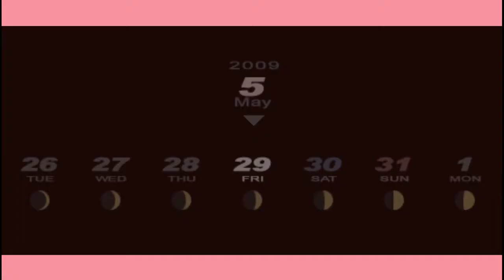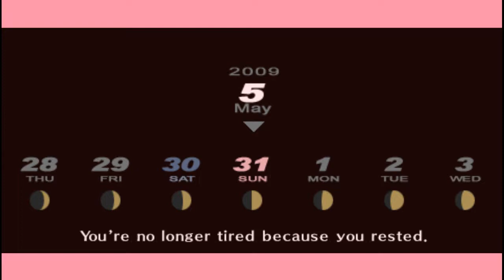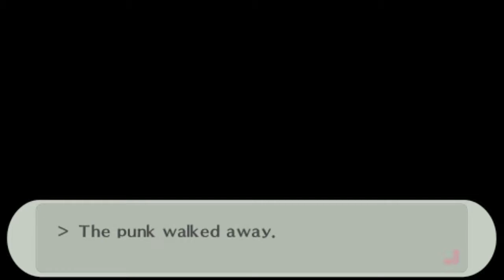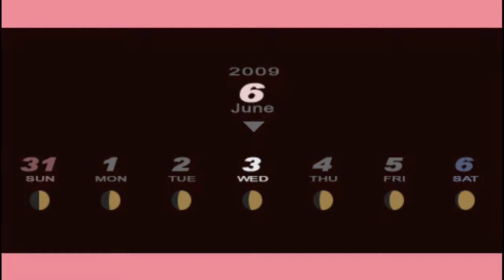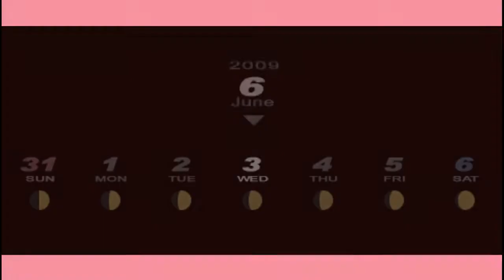The Fireplace: Persona 3 Portable [Part 14]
And here we go again with an entire session. Three videos in a row. I even forgot to ramble a little bit about Polydeuces/Pollux. Oh well, it'll happen during the next sprint to the next barrier. Time to look up Lucia.

Spoilers for the third video of this session: The boss is being crushed most thoroughly. The power of Overdoing It.